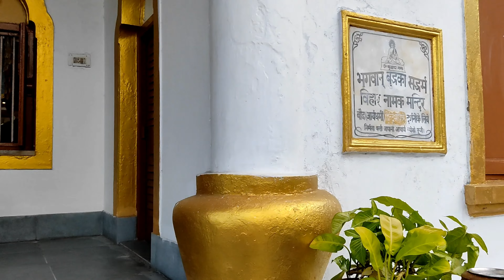Buddhist Temple in Kolkata| Nipponzan Myohoji Buddhist Temple 🛕| Famous Temples of Kolkata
Nipponzan Myohoji Buddhist Temple

Day Stay in A Luxury Star Hotel 🤩| Lunch Include 😋 for Rs 3000/-| De Sovrani Kolkata Room Tour ❤️

Dinner Cruise At Lake, Eco Park ❤️| New Attraction of Kolkata| Couple Dinner Date |Romantic Dinner😍

Tram Restaurant Newtown🚊| All Kolkata Street Food items Available ❤|Best Theme Restaurant 📸🤳

Affordable Combo Restaurant | South Kolkata | Only ₹200 🔥